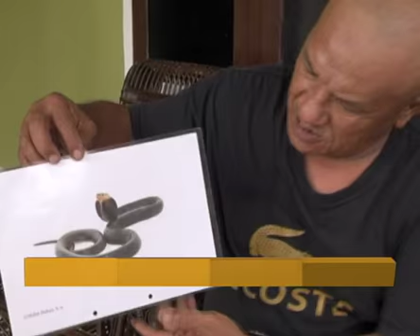Kalendar Sarawak: Industri 4-Ward diluluskan kabinet, SAR pendaki masih diteruskan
Berita pilihan Astro AWANI Sarawak hari ini bersama Nash Hamzah dan Rudi Affendi Khalik. Bersiaran setiap hari pada jam 9.10 pagi.